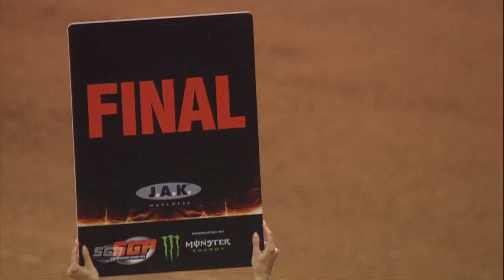Semi-Finals & Final from Warsaw 2017! | FIM Speedway Grand Prix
Sit back and enjoy both the Semi-finals & Final in full from the 2017 LOTTO Warsaw FIM Speedway Grand Prix!